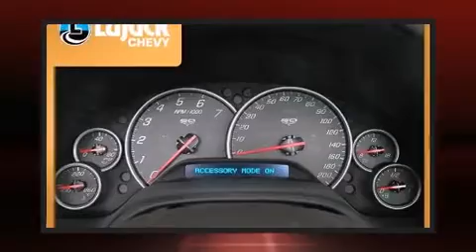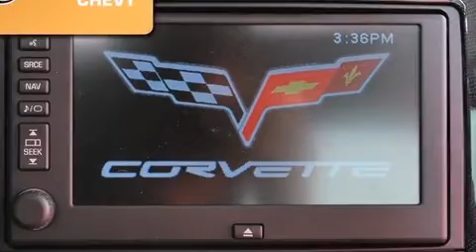2013 Chevrolet Corvette Grand Sport in Davenport, IA 52806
Lujack Chevy

Discerning drivers will appreciate the 2013 Chevrolet Corvette. This 2 door, 2 passenger coupe offers the features and options for which you've been searching. Chevrolet made sure to keep road-handling and sportiness at the top of it's priority list. Smooth gearshifts are achieved thanks to the powerful 8 cylinder engine, providing a spirited, yet composed ride and drive. It's equipped with tons of terrific amenities, but it won't break your budget. Like power windows, mirrors, and seats, a leather steering wheel, an automatic dimming rear-view mirror, automatic dimming door mirrors, front bucket seats, high intensity discharge headlights, cruise control, and much more. Premium sound drives 9 speakers, providing you and your passengers a sensational audio experience. Safety equipment has been integrated throughout, including: dual front impact airbags with occupant sensing airbag, front SIDE impact airbags, traction control, a panic alarm, onStar, and 4 wheel disc brakes with ABS. Electronic stability control stands out as a technologically savvy innovation, keeping you better connected to the road. We pride ourselves on providing excellent customer service. Please don't hesitate to give us a call.